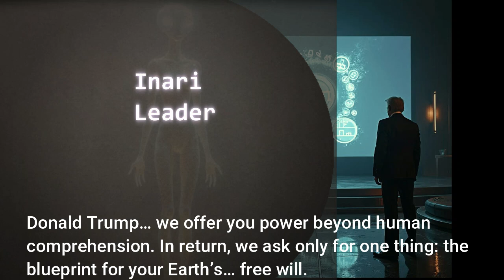Donald Trump vs. Kamala Harris: How Aliens Impacted the Election | Science Fiction Story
This thrilling fictional story dives into a high-stakes political showdown like no other.

In a near-future election, Donald Trump makes a desperate bid to regain power, turning to advanced extraterrestrial entities who promise victory at a steep cost. Armed with alien technology, Trump launches a mind-control campaign to sway the American electorate. But Kamala Harris isn’t without her own allies—teaming up with a rogue AI to counter the alien interference, she fights to keep Earth’s future in human hands.

As reality itself bends and the two face off, only one can emerge victorious. Will it be Trump with his otherworldly powers, or Harris with her relentless resistance?

If you’re captivated by sci-fi twists and political intrigue, don’t miss this epic story!